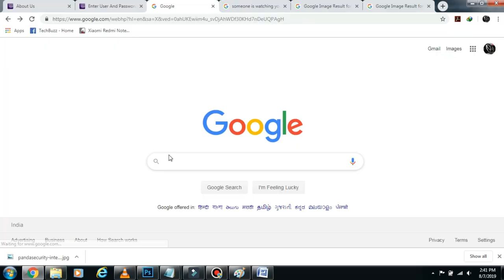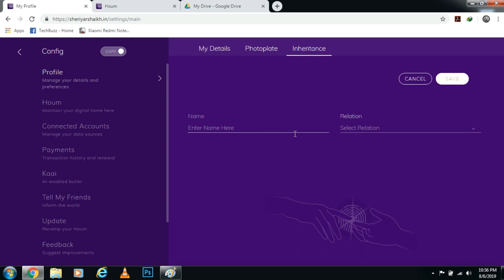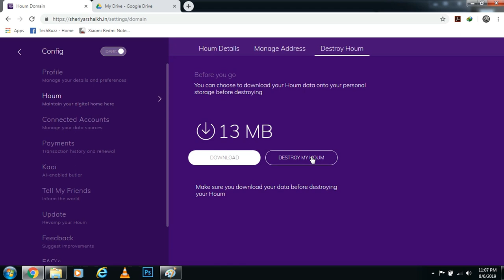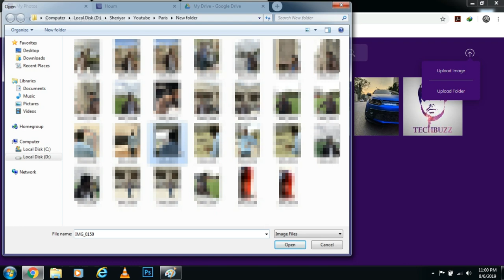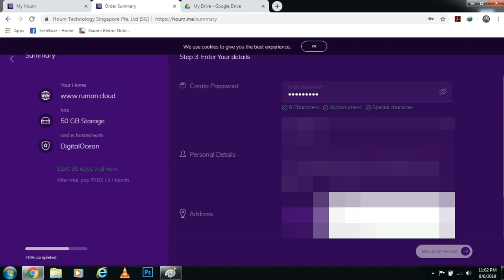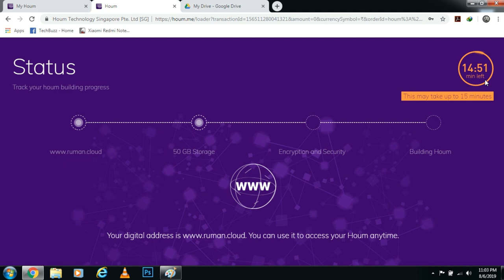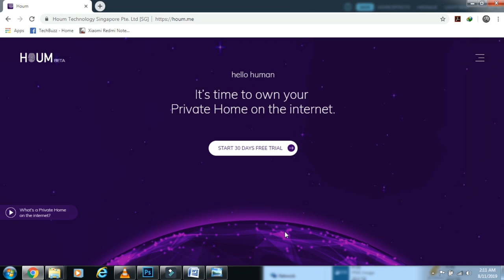Houm.me | Your Own Digital Home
Houm.me is an innovative and breakthrough product that empowers users of the internet to become true owners of the internet.

To participate in the MyDigitalFreedom contest

and build your personal Houm
Step 2: Add a fun photo plate
Step 3: Share your domain link (eg, arya.land) with your friends and family on your social media and get as many claps as possible and don't forget to tag Houm.

The domain with the maximum claps gets to win a fully paid trip for 2 to Singapore for 3 nights 4 days.

The next 5 people with the maximum claps on their domain will win a fit bit along with Houm merchandize.

Also, the next 10 winners will Houm merchandize.

The contest ends on 17th August'19